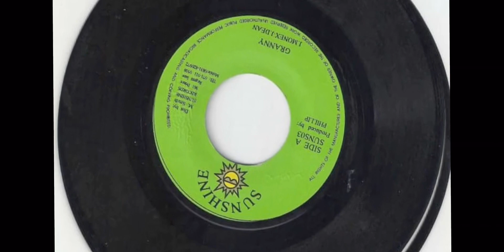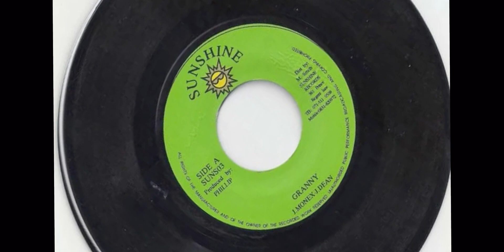Granny - J Monex | J Dean